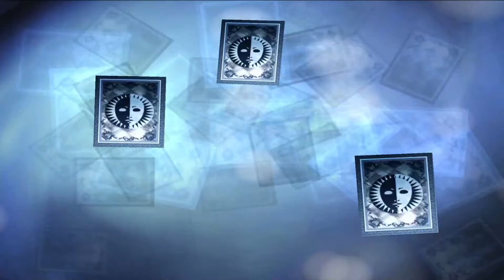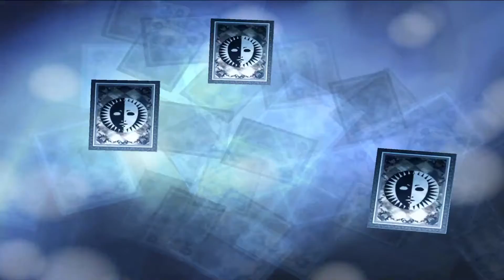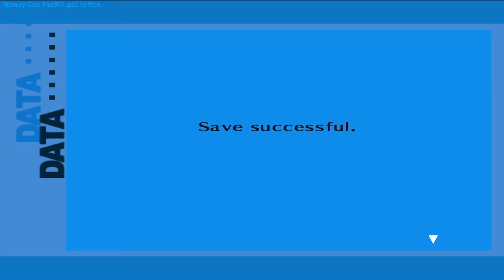Figuring My Personas Out Ft. Mitsuru Kirijo - Persona 3 FES - Nostalgia Gaming Lets Play Part 8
Welcome to part 8 of my nostalgia run of Persona 3 FES. Mitsuru and I grind out the Personas we need for the early part of this playthrough.